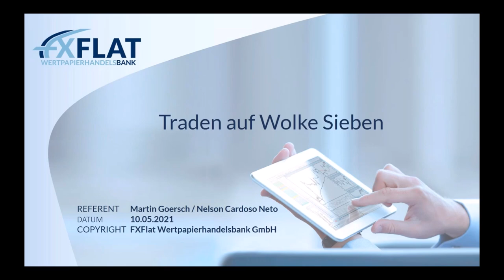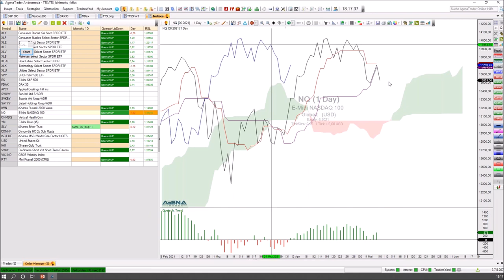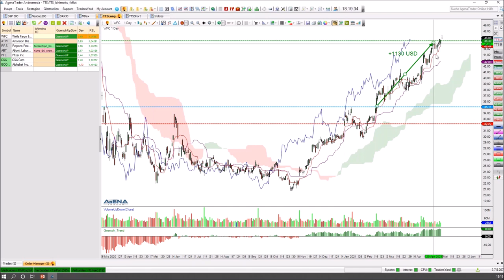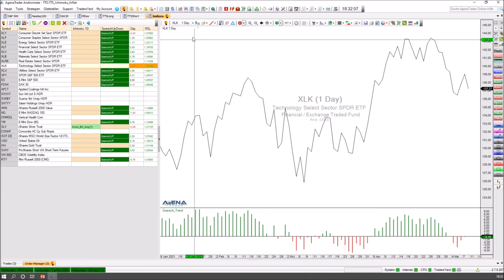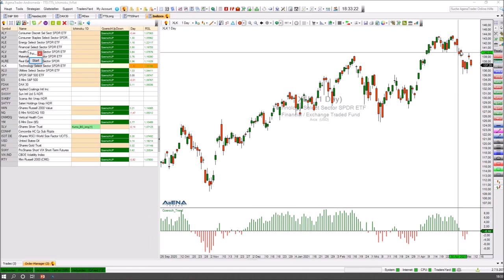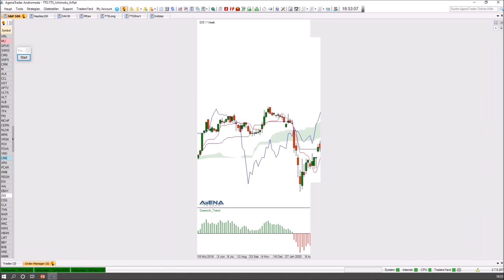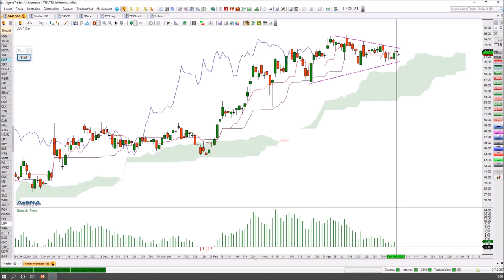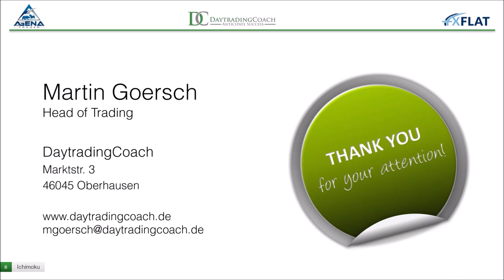Martin Goersch - Traden auf Wolke Sieben - 10.05.2021